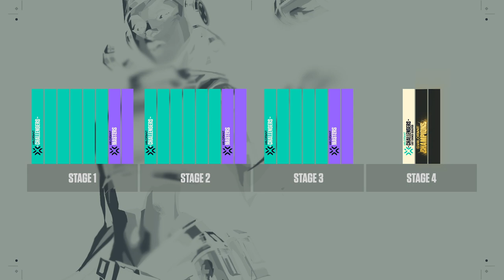What’s next for esports? | Dev Diaries - VALORANT Champions Tour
Whalen Rozelle, Senior Director of Esports at Riot Games, introduces the next step in professional competition for our sport: the VALORANT Champions Tour.

Join us in 2021 as we find out which team will be the first VALORANT World Champion. The VALORANT Champions Tour will kick off with Challengers: a series of regional open qualifiers that will award points to make it into the next level of competitive play.

Teams that make it out of Challengers will then compete in our Masters events to see who’s the undisputed best in their region. The winners of these events will receive points to qualify into Champions: our end of year world championship.

Champions will be the apex of the season. Featuring the best 16 VALORANT teams from around the world during 2 weeks of competition to find out who’ll be our first VALORANT World Champion.